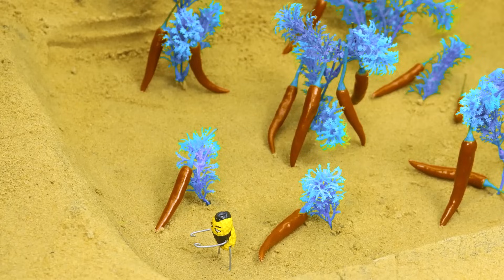Diy tractor mini Bulldozer to making concrete road | Construction Vehicles, Road Roller #62